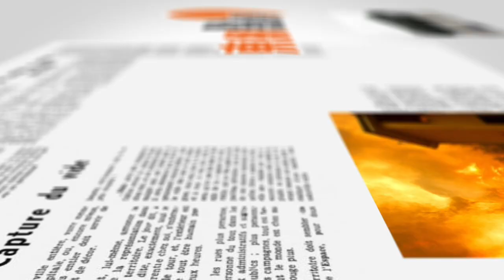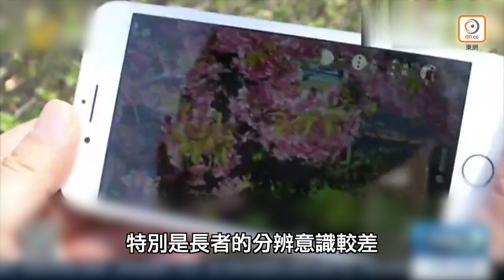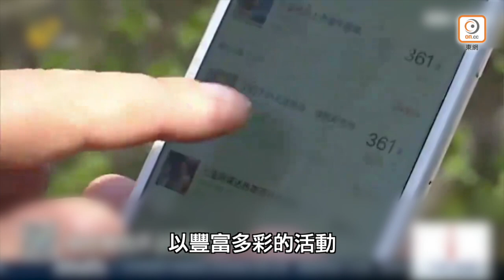【on.cc東網】東網點評：長者網癮問題嚴重 該重拾正確上網態度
估唔到老人家都有網絡成癮問題……（咖啡小編）

【東網點評：長者網癮問題嚴重　該重拾正確上網態度】